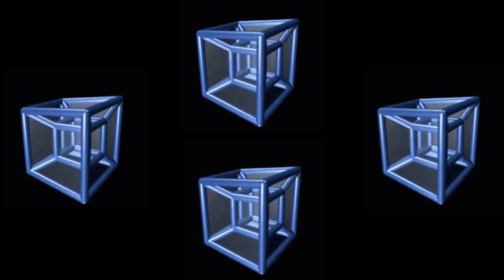Удалённые мобы в Мультикрафт #2